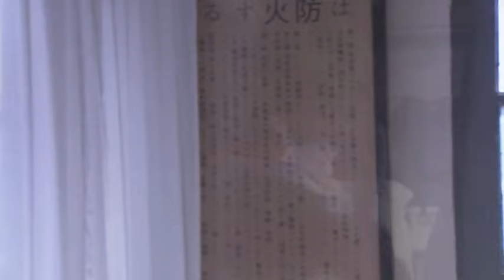【功夫電影劇集1】日軍秘密屠村，哪料村裡有6大功夫高手 ⚔️ 抗日 MMA | Kung Fu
ZJRWZZ